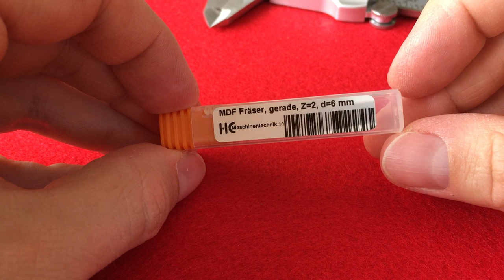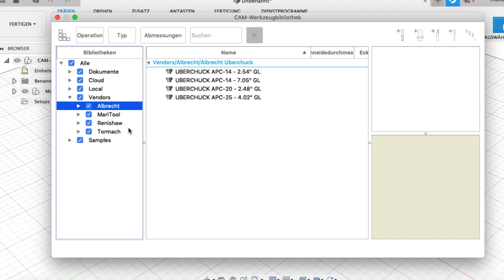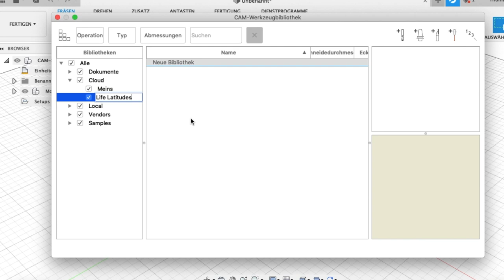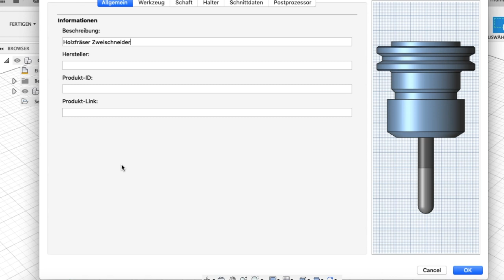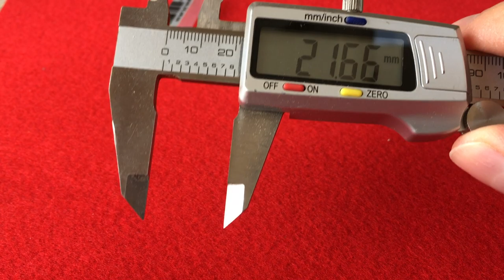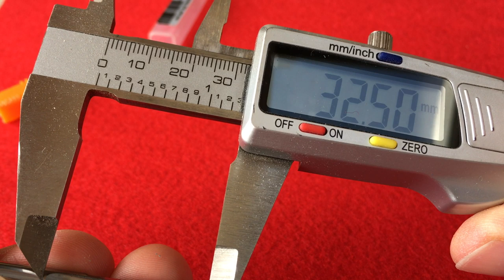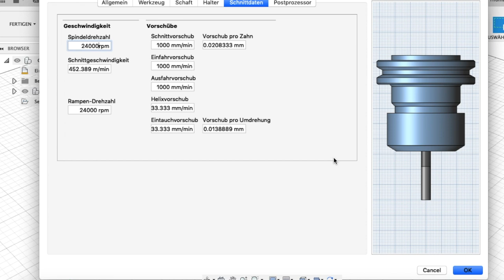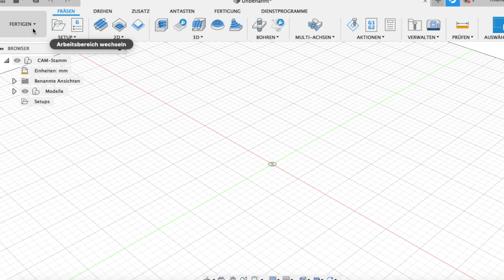Fräser in Fusion360 einfügen | Werkzeug Datenbank pflegen | So erstellst du deine eigene Datenbank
Fräser in Fusion360 einfügen leicht gemacht. Hier wird gezeigt, wie es geht.
🔻 Materialliste der CNC Fräse und Werkstatt mit Links:🔻

🎁 Amazon Wunschzettel
❗️ SONDERANGEBOTE (befristet)❗️
Bis 30% auf Elektrowerkzeug

🚩 1. (kleine) CNC - FRÄSE
Linearführung 600mm
Linearführung 300mm
Linearführung 500mm
 👉🏻   alternativ:
Linearführung MGN 12
Linearführung sbr20

Kugelgewinde Spindel 300mm (geht auch statt 200mm)
Kugelgewinde Spindel 500mm
Lagerblöcke für Spindel BF10/BK10
GT2 Zahnrad 20 Zähne 5mm
GT2 Zahnrad 20 Zähne 8mm
GT2 Zahnriemen 200mm x 10mm

Schrittmotoren NEMA17 HighTorque (65NCM)
Schrittmotor Nema 17 einzeln

🚩 Steuerung und Elektronik:
Arduino Uno
CNC Shield
Oder als KIT
Schrittmotortreiber (stärker für HighTorque)
Jumper für Microstepping
NumPad mit Funk
Netzteil 24 Volt 15 A
Netzteil 12 Volt 10 A

🚩 Spindel:
Aktuelle Square Spindel Luftgekühlt
Gleiche Spindel mit Wasserkühlung
Frequenzumrichter (bis2,2kw)
(günstigste)Spindel 500 Watt 12 Volt
(etwas bessere Spindel, da Brushless)

🚩  Oberfräsen Tisch
Oberfräser Satz

🚩. Absaugung
Blecheimer m. Deckel
Günstiger Staubsauger
Ein/Aus Schalter

🚩  Helfer die in keiner Werkstatt fehlen dürfen

🚩  Elektrische Maschinen
Tischkreissäge (bin echt happy damit)

🚩  Video Equipment für meine Videos
Mikrofon für Cam

📌 DOWNLOADS für euch, natürlich würde ich mich über eine Spende freuen😉